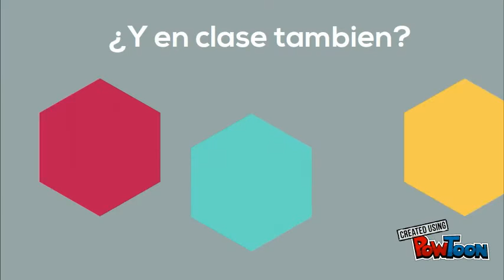¿VR? ?Y eso qué es?